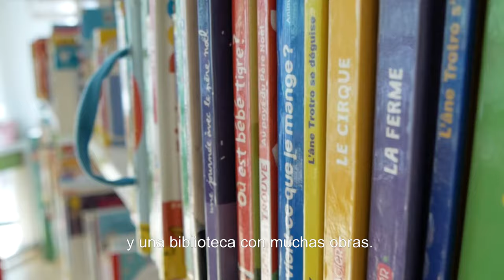Puertas Abiertas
Institut français de Madrid